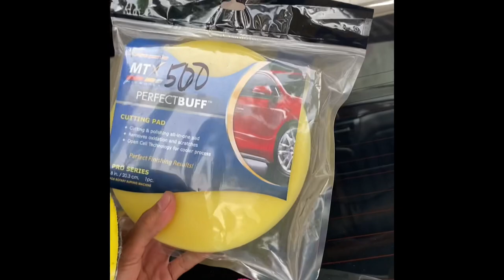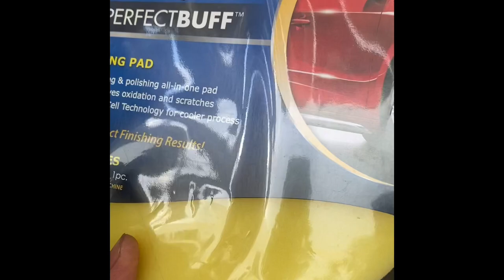Simpleng tips paano gamitin ang buffing machine (PAMPAKINTAB BA ITO AT PAMPAKINIS?!)